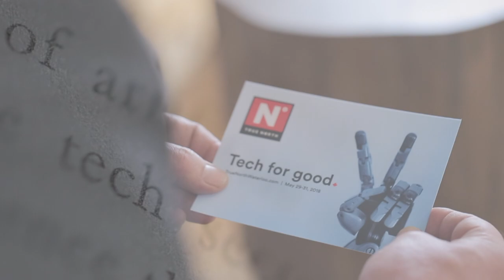I’m Going to True North ft Mayor Dave Jaworsky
This video series features short messages from people who will be attending True North, Communitech’s biggest conference, which will be held for the first time in May 2018. True North will bring together influencers, policy makers, entrepreneurs, developers, scientists, and game changers for crucial conversations about the future of tech as a force for good. From the impact of artificial intelligence to issues of diversity to the spread of “fake news,” leaders and innovators have become the focus of a conversation that has the potential to reshape our values and beliefs around tech’s role in humanity.

Meet Waterloo Mayor Dave Jaworsky. Dave has lived in Waterloo Region since he graduated from the University of Waterloo in 1988 with a degree in math and computer science. Later, as an executive at BlackBerry, he supported collaboration between the business community and the university.

Dave was a founding member of the group that organized the FIRST Robotics Waterloo competition for high school students.

We asked him: “Why are you going to True North?”

Video by Sara Jalali.

We wish to thank everyone who supported the production of this video.